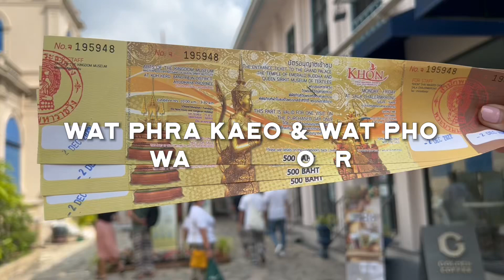Wat Phra Kaeo and Wat Pho Walking Tour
Ended the day @ The Deck Roof Bar